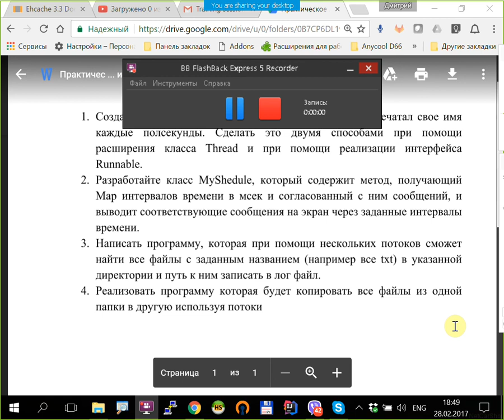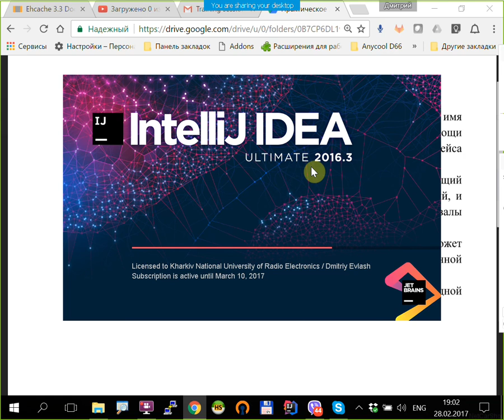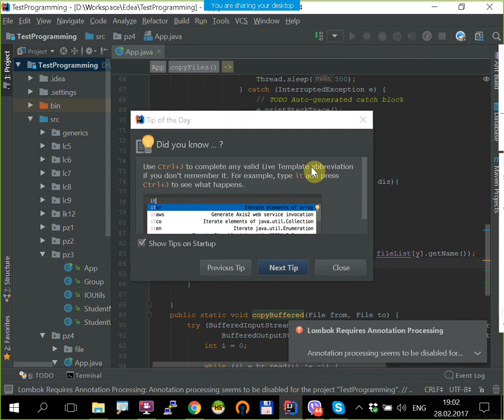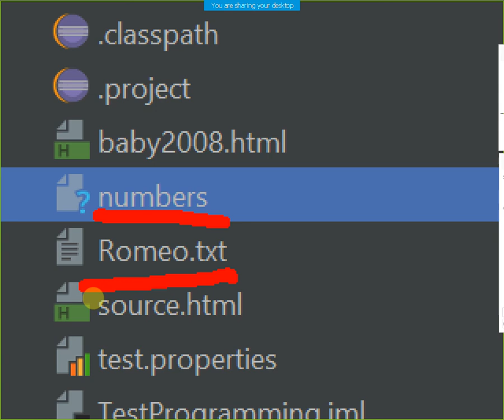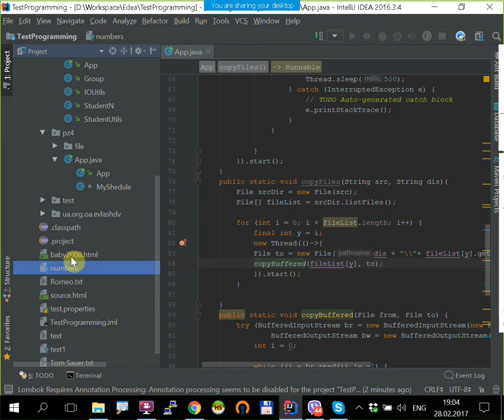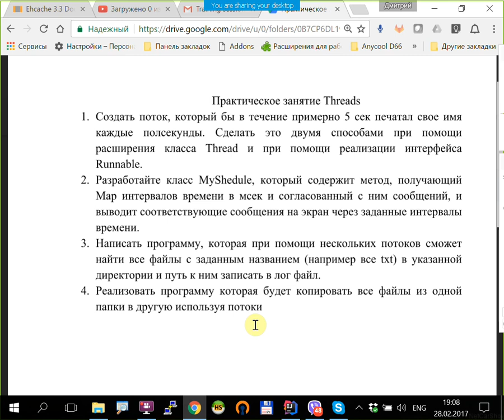Практическое занятие 6 (Threads) PTJANXVII